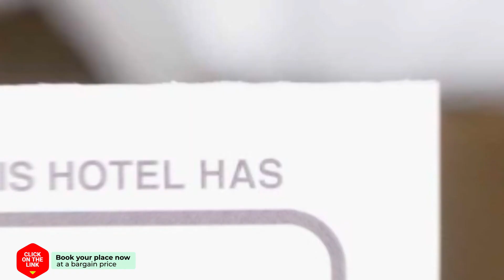Khaosan Palace Hotel hotel review | Hotels in Bangkok | Thailand Hotels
Khaosan Palace Hotel hotel video review. Hotels in Bangkok, asian 3 stars hotels.